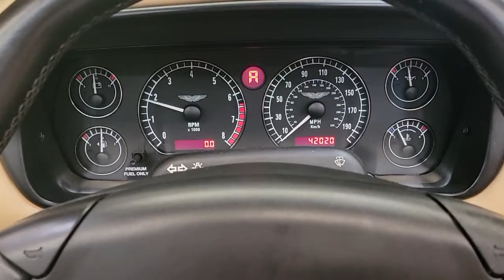2002 Aston Martin DB7 startup at NeoClassics, Willoughbycars.com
Startup video of our 2002 Aston Martin DB7.  Watch a start up of our 2002 Aston Martin DB7 Vantage with 41,000 original miles.

Come check it out in person at our Willoughby, Ohio location.